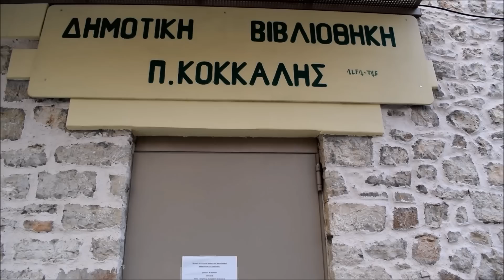Εγκαταλειμμένα κτίρια γίνονται στέκι τοξικομανών